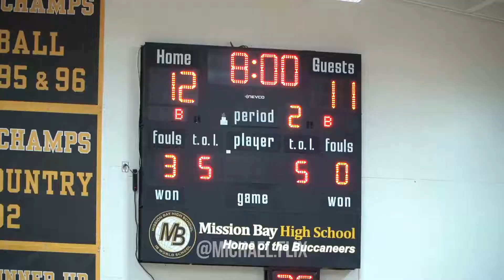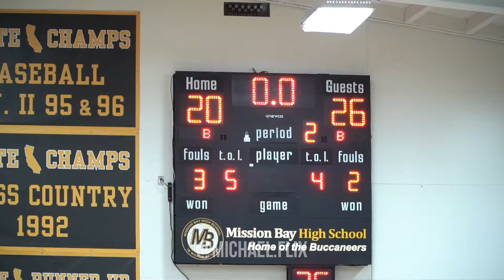Francis Parker vs San Marcos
Francis Parker takes on one of the top 10 teams in San Diego County, the San Marcos Knights